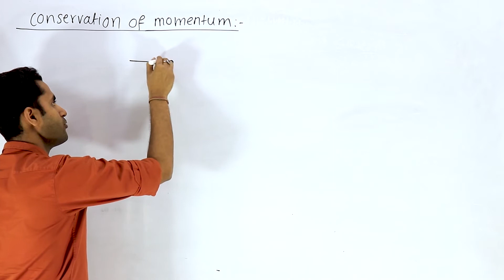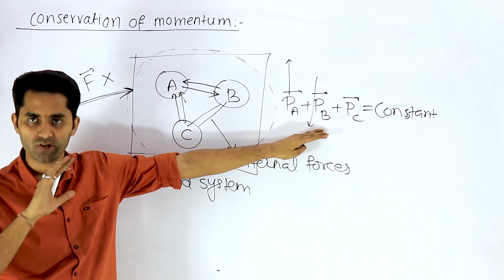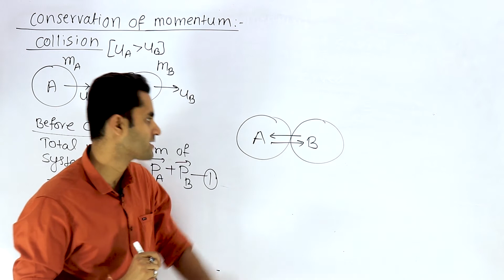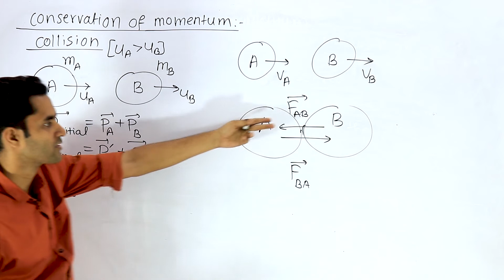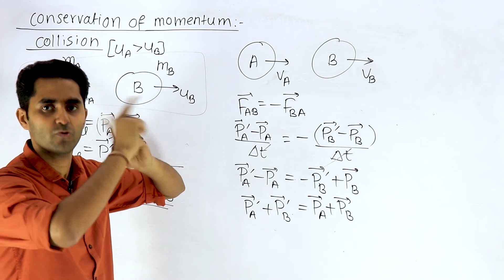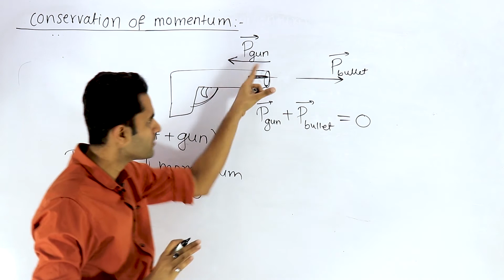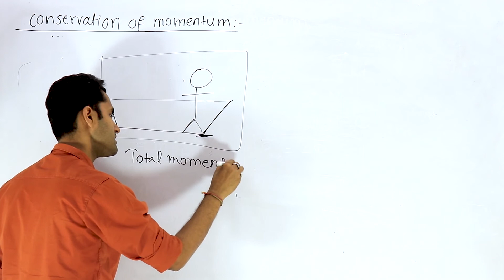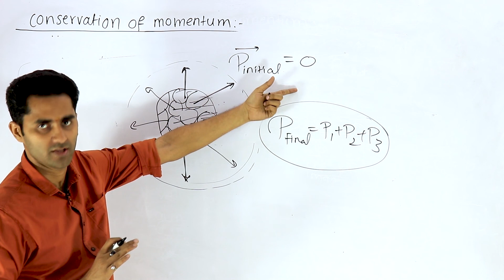Laws of Motion | Law of Conservation of Momentum | Physics class 11 chapter 5 | JEE | NEET